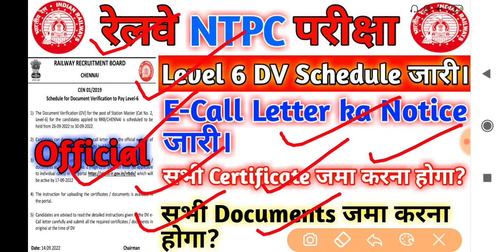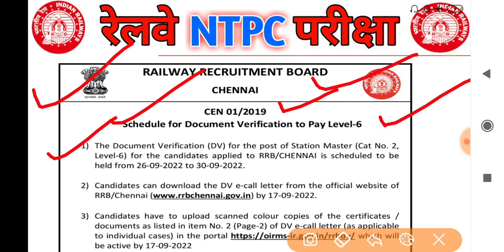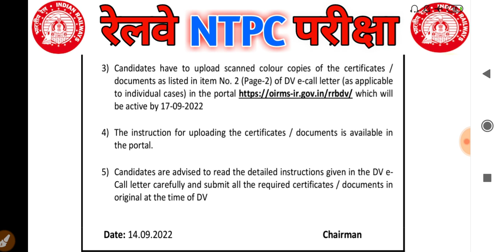RRB NTPC Level6 Document verification Schedule|| Station Master Document verification date out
RRB NTPC level 6 DV dateIIRRB NTPC level 5 result datelINTPC result date

RRB NTPC level 5 result dateIINTPC SM and CA Dv datellntpc result datell RRB NTPC station master complete scorelINTPC level 5 result updatellrrb ntpc rrb ntpc documents verification process, rrb ntpc document verification process, rrb ntpc document verification 2019, Important documents of rrb ntpc dv, Railway Document Verification, Railway Document Veryfication kaise hota hai,